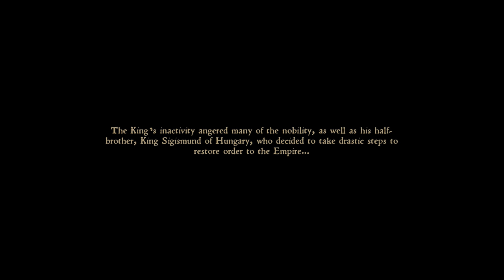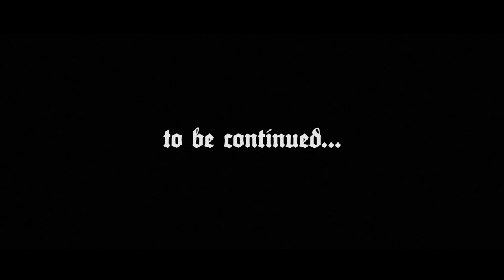Capone Plays Kingdom Come Deliverance part 1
Kingdom Come: Deliverance is a story-driven open-world RPG that immerses Capone in an epic adventure in the Holy Roman Empire.

In the midst of this chaos, Capone is Henry, the son of a blacksmith. His peaceful life is shattered when a mercenary raid, ordered by King Sigismund himself, burns his village to the ground. By bittersweet fortune, he is one of the few survivors of this massacre.

Without a home, family, or future he ends up in the service of Lord Radzig Kobyla, who is forming a resistance against the invasion. Fate drags him into this bloody conflict and shoves him into a raging civil war, where he helps to fight for the future of Bohemia.